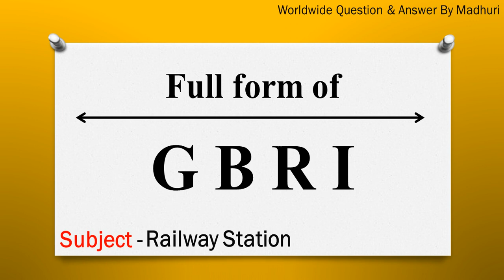GBRI ka full form | Full form of GBRI in English | Subject - Railway Station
"In this video, the full form of GBRI is given in English